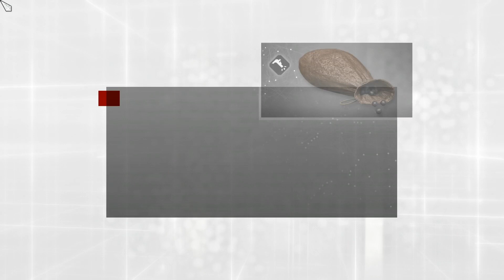Let's Play Assassin's Creed Brotherhood [Blind] [Deutsch] Part 54 - Der Plan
➤➤➤ Es geht um die Franzosen in Rom. Ein Plan wird entwickelt.

➤➤➤ Entwickler: Ubisoft Montreal
➤➤➤ Publisher : Ubisoft
➤➤➤ Genré      : Action-Adventure
Kommentiertes Gameplay von Trilophysis [2021]